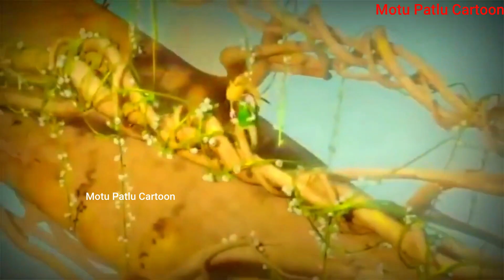Cartoon New Film Movie 2023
Welcome to the world of Motu patlu cartoons This video is about.

If you read this then comment "I am a Motu Patlu Cartoon  :)